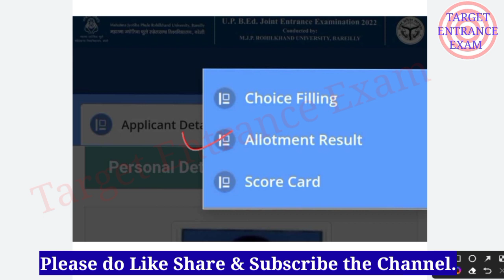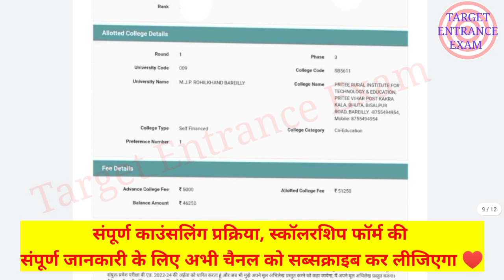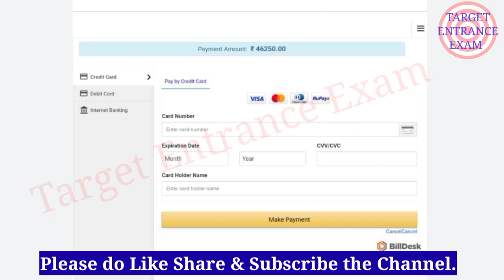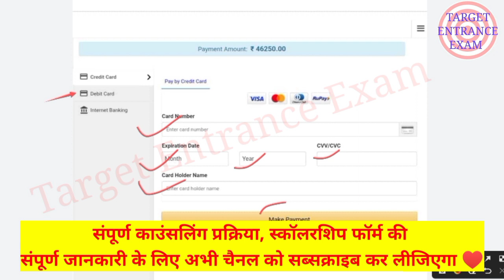up bed counselling Allotment Result download| bed counselling 3rd phase allotment result 2022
Join us also on Telegram 👇
For PDF & Notes ( Latest Update)👇

bed entrance counselling process 2022
up bed entrance counselling 2022
bed entrance counselling kaise kare

up bed college fees
up bed college fees 2022
up bed private colleges fees
up bed government college fees
up bed Aided College fees
bed entrance complete counselling process
up bed entrance counselling process 2022
bed entrance counselling kaise hoti hai
bed entrance counselling complete process 2022
Up bed counselling 2022
up bed counselling 2022 process
bed entrance counselling 2022
bed entrance result download
up bed entrance result download

Tee Bed classes
Tee bed entrance counselling process 2022
Tee Bed Counselling 2022
Tee bed entrance counselling